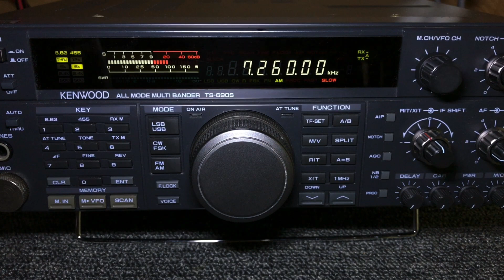🇻🇺 Radio Vanuatu | on 7260kHz / 17:59JST (8:59UTC) , April 30, 2024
定例の北ジャミングは無くなった？📶
Pwr.10kW Azi.ND  Language :Bislama
Rx. KENWOOD TS690S
ANT. multiband dipole
QTH : Kansai region of Japan